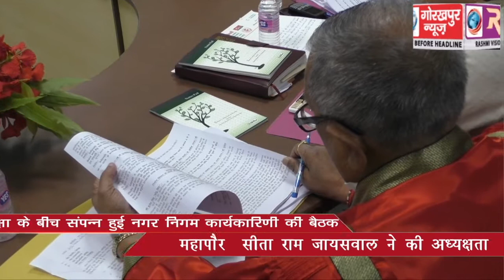महापौर की अध्यक्षता में कड़ी सुरक्षा के बीच संपन्न हुई नगर निगम कार्यकारिणी की बैठक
महापौर की अध्यक्षता में कड़ी सुरक्षा के बीच संपन्न हुई नगर निगम कार्यकारिणी की बैठक, शहर के विभिन्न समस्याओं के निस्तारण पर हुई चर्चा